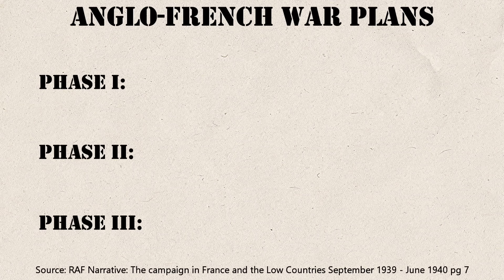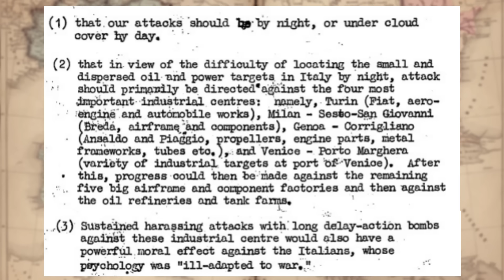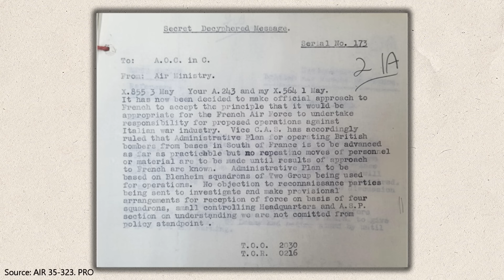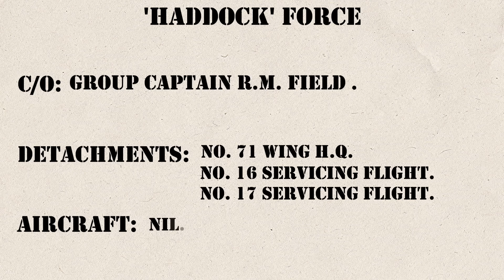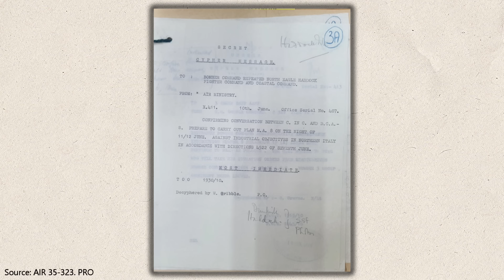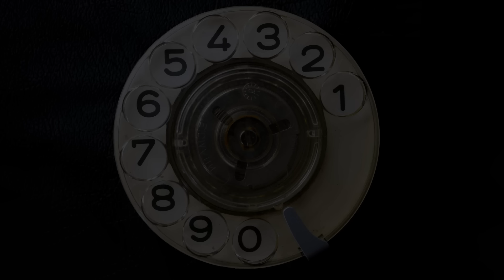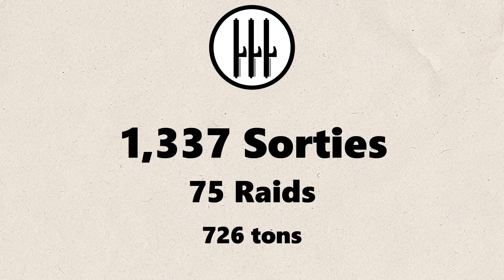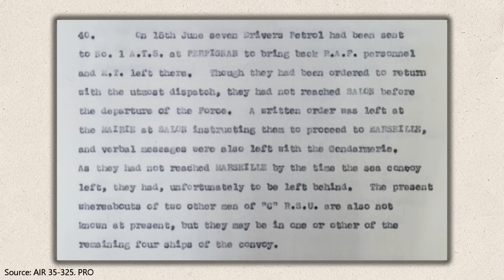When France STOPPED Britain Bombing Italy In WWII | Haddock Force, June 1940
A special thanks to Julian Hall for his help on this topic.

Sources:

Public Records Office, Kew: AIR-15-323,AIR-15-324, AIR-15-325
RAF Narrative:The campaign in France and the Low Countries September 1939 - June 1940
Bomber Command War Diaries - Middlebrooke/Everitt - paid link)

🧥 Want to get a great deal on an authentic leather flying jacket? Check out the range from Legendary USA

🎁 Grab one of my unique WW2-themed designs. great on t-shirts, hoodies or mugs

🕹️ My gaming equipment for getting footage:

3D print your own gaming controls

⏱️ Timestamp:
0:00 intro